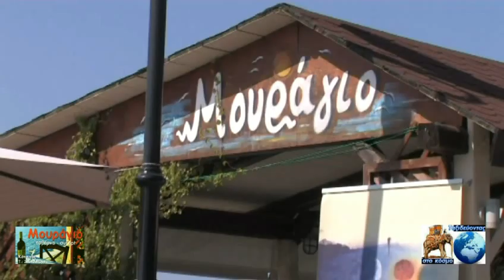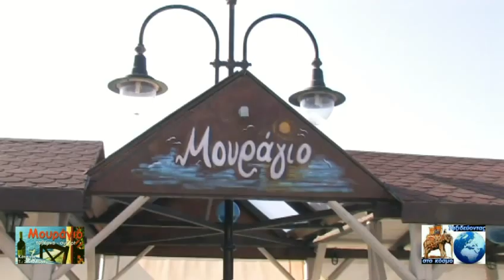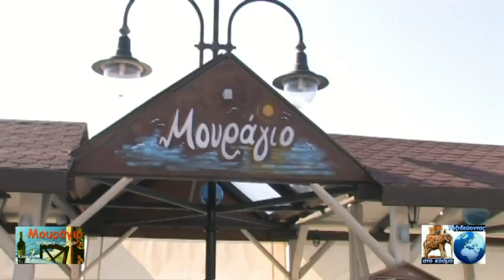MOURAGIO ouzeri taverna kotsinas limnos